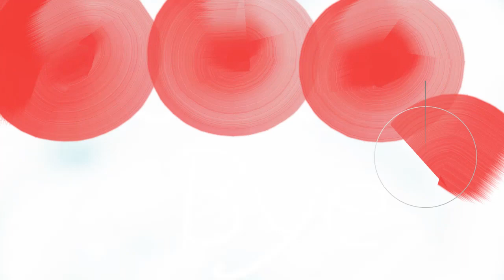DUO Asula Crimson Eye Necklace - BDO black desert online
Warning: If you aready knew what is BDO? Only for starter (New Players) Thank for your understanding...

This a quest, i belive once you done it. It will be gone forever, At first I thought is was daily quest but is not/